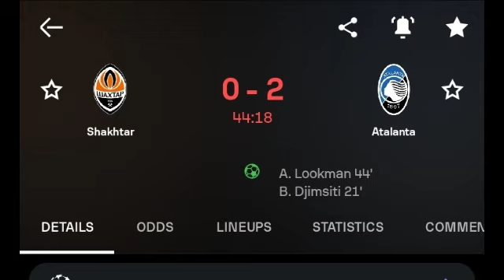Ademola Lookman Goal, Shakhtar Donetsk vs Atalanta (0-3) All Goals and Extended Highlights